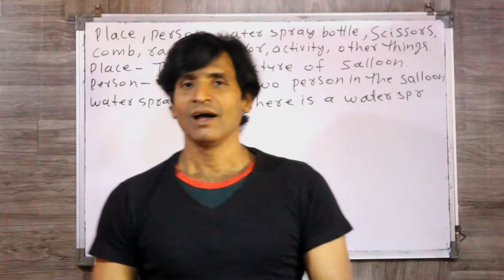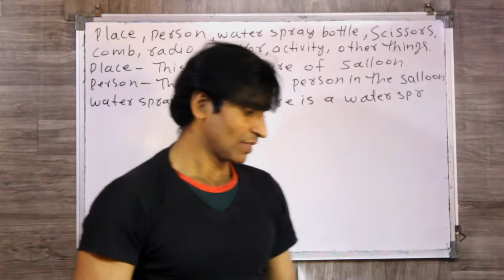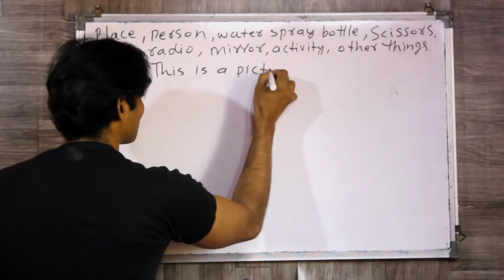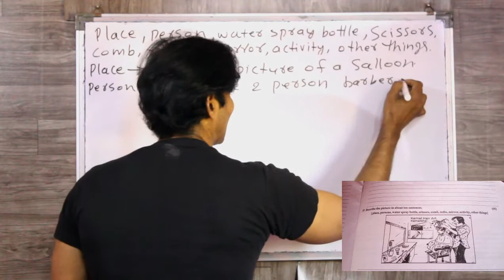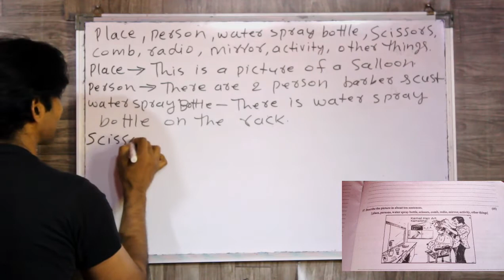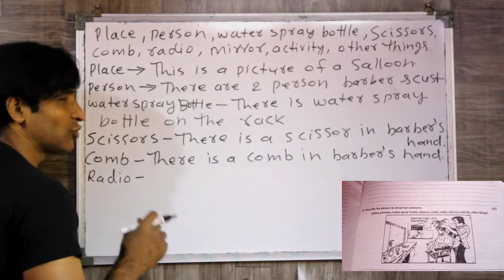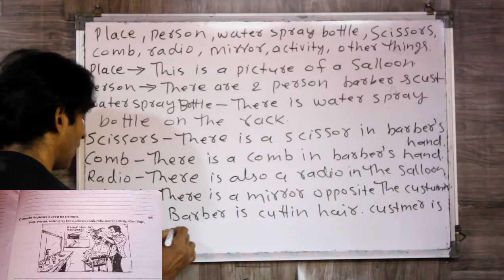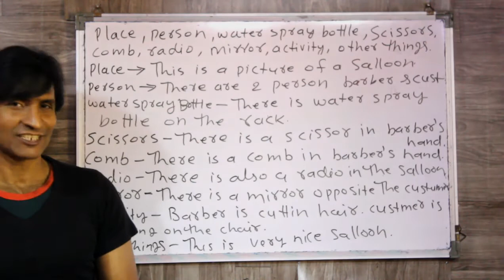CLASS 239 10TH & 12TH BOARD EXAM PICTURE DESCRIBING QUESTION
dosto ye hamara education channel hai jisme english asaani se sikhne ke tarike bataye jaate hai aur hamara har video step by step hota bilkul ek real class ki tarah dosto agar aapko achha lage toh like karna share karna comment karna aur mere channel ko subscribe kar dena agar aap english sikhna chahte hai toh deva english spoken class ka regular video dekhiye ENGLISH SIKHNE KA SABSE ASAN TARIKA english kaise sikhe hindi se english kaise sikhe